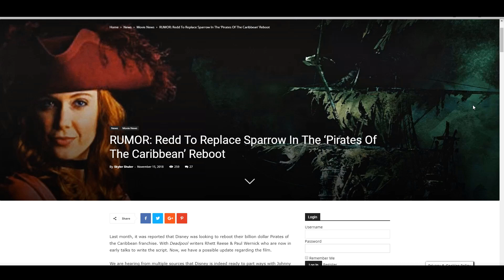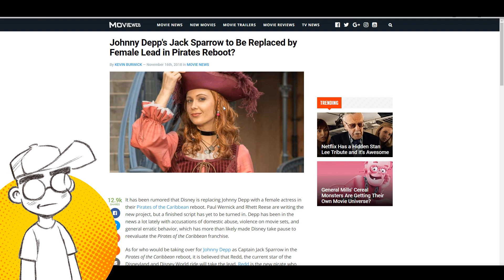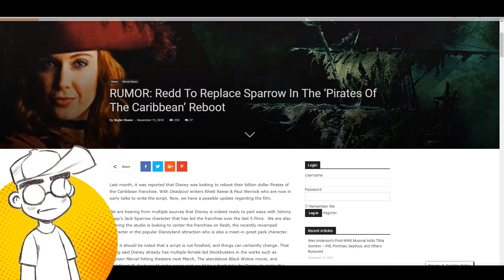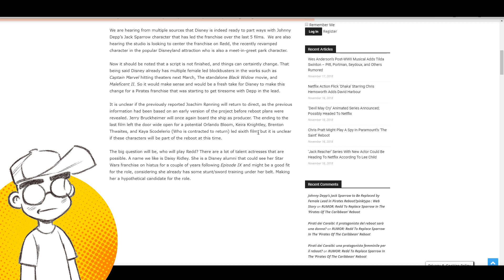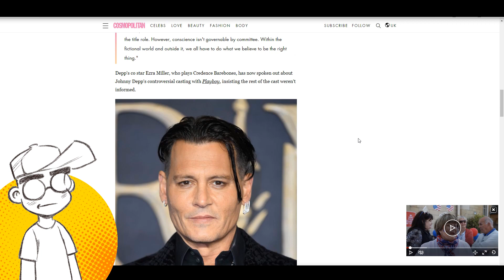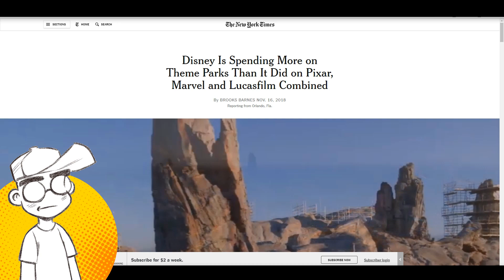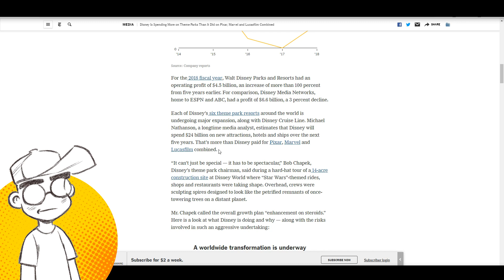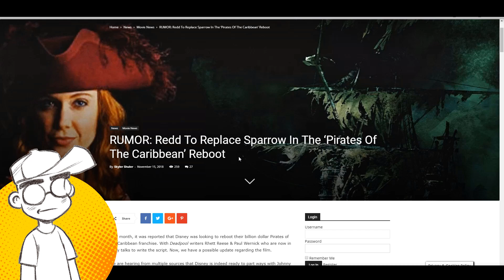PIRATES OF THE CARIBBEAN 6: Female Reboot Without Johnny Depp?!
Will Pirates 6 be a reboot with a female lead and NOT Johnny Depp as Jack Sparrow? Will Redd the pirate from Disney World and Disneyland be the new captain of an all female cast? And will Daisy Ridley be playing her?!